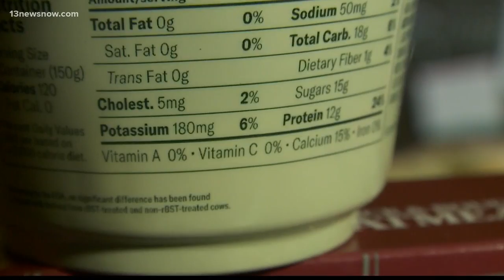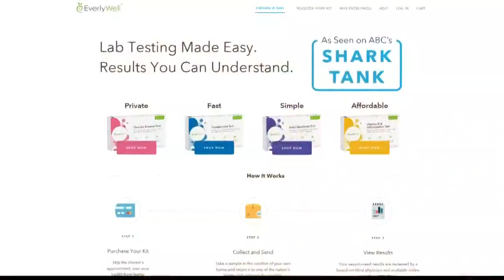Discover Yourself: Food Sensitivity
We've all been there: you eat something yummy and just know it doesn't sit well. So, are you allergic to it, sensitive, or did you just eat too much?